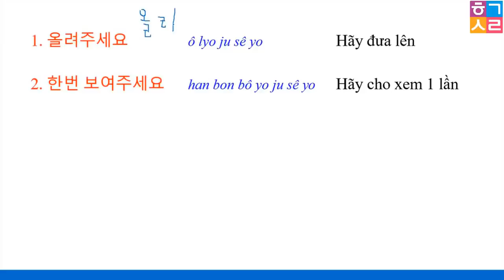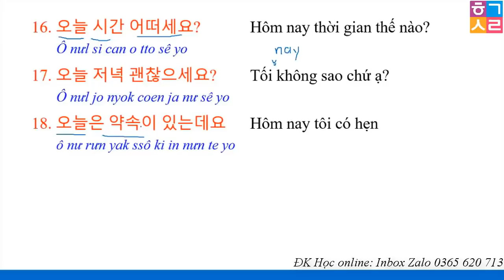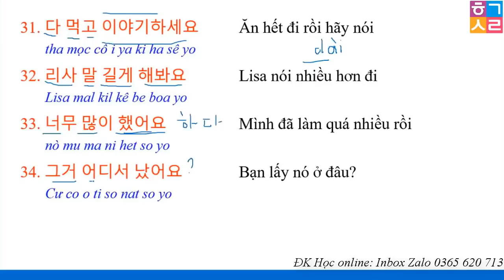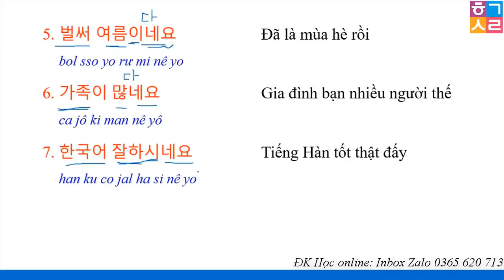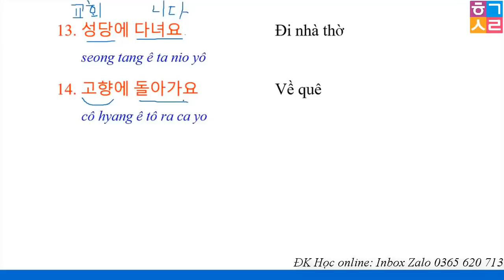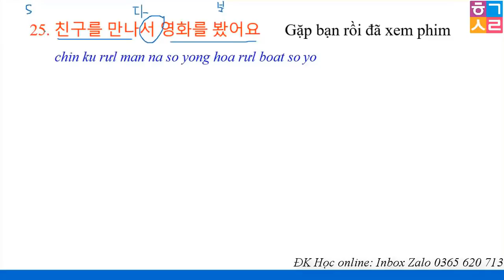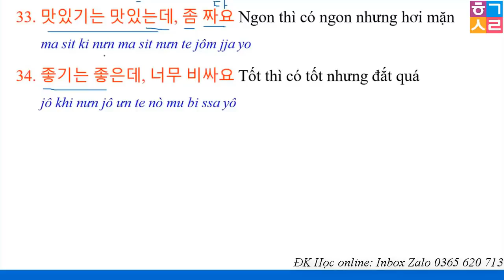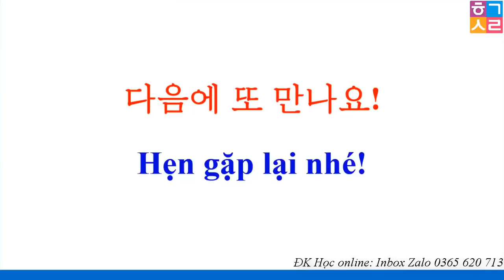80 CÂU TIẾNG HÀN NGẮN, THÔNG DỤNG | 실전 한국어 80문장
80 CÂU TIẾNG HÀN NGẮN, THÔNG DỤNG | 실전 한국어 80문장